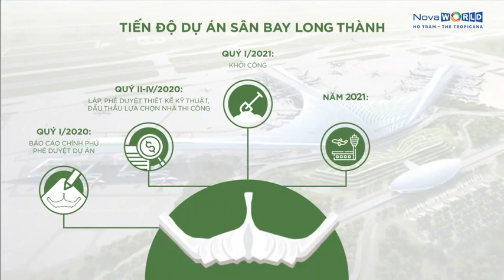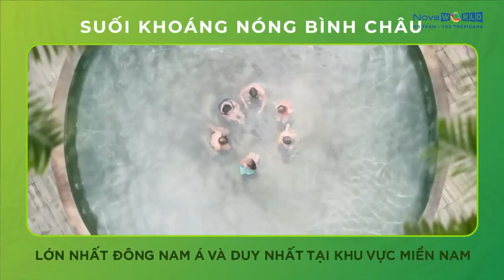Tiềm Năng và Lợi thế Phát triển Bất Động Sản Tại Hồ Tràm và Novaworld By Novaland 0907353547